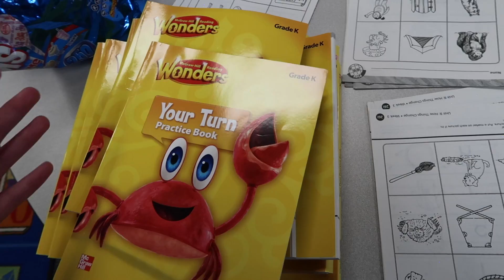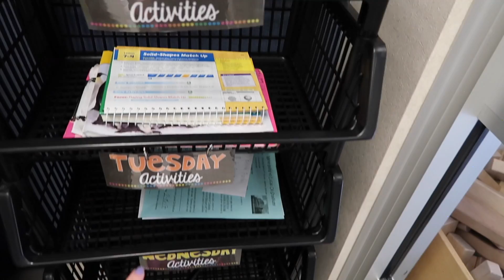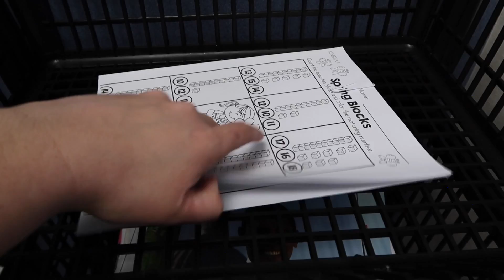POINTLESS TEACHER VLOG | Part 2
Another pointless teacher vlog! I hope that you guys enjoy.

My teacher vlogs will start getting more informational hopefully.. These were more of organizational type videos.

Follow my teaching Instagram: teachinglittleminds

Always stay humble and kind.
XO, Kay